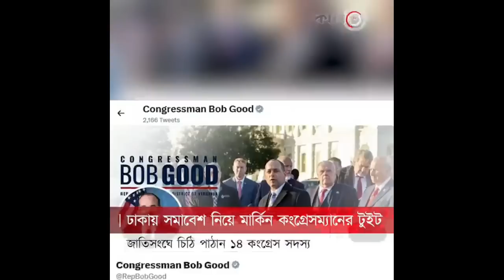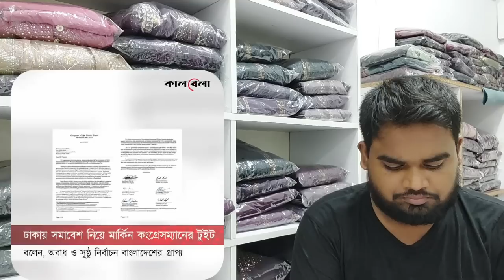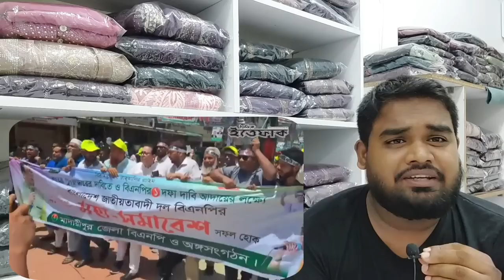কপাল খুলল বিএনপি'র।bnp somabesh today live dhaka news.bnp news update.news update.bnp somabesh.